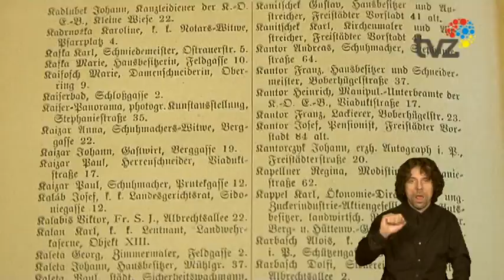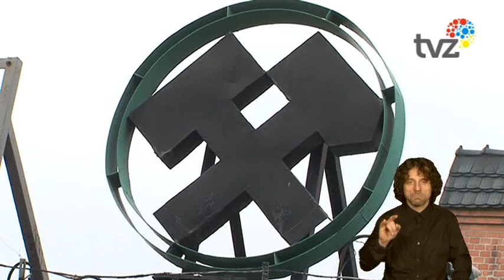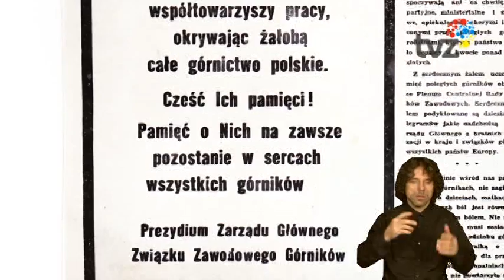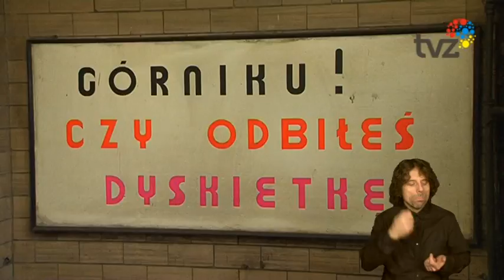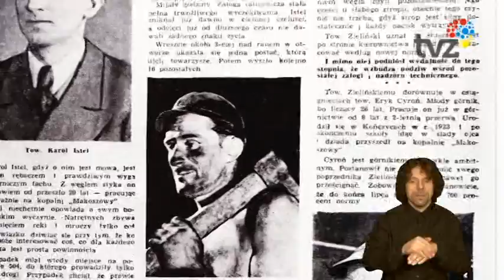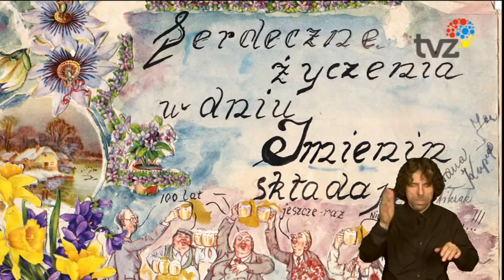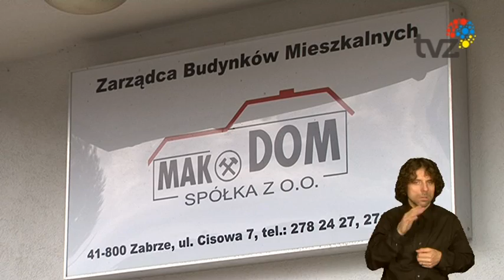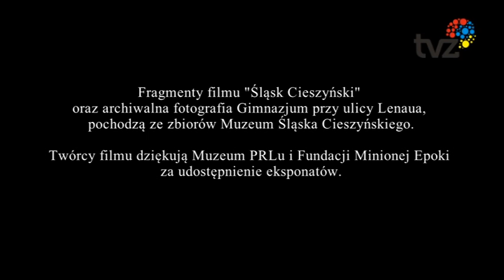Wilhelm Kasperlik Legenda górnictwa